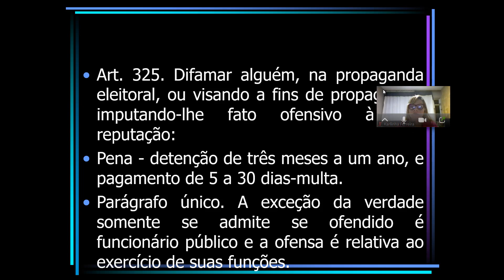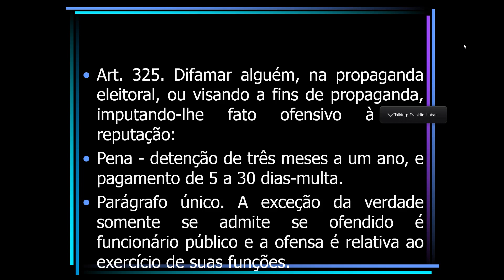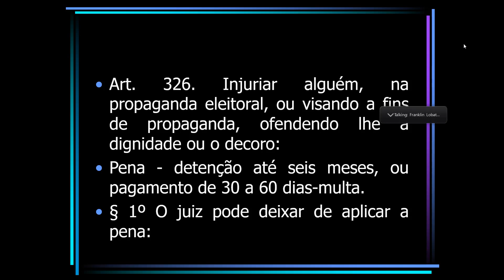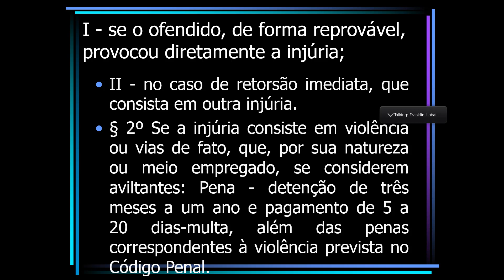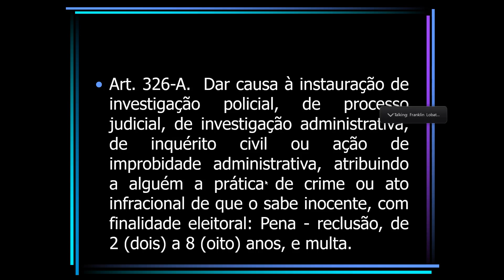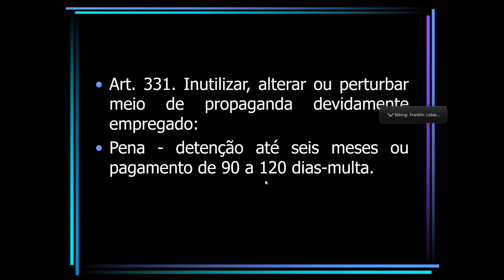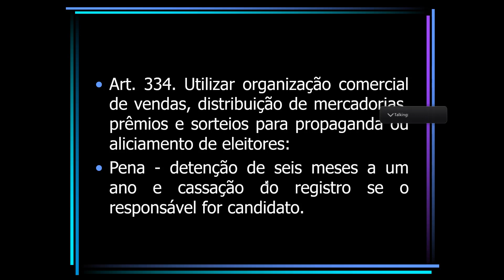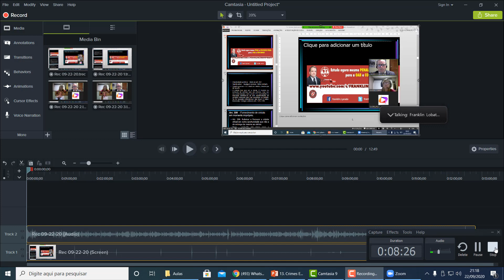Crimes Eleitorais contidos no Código Eleitoral(10)